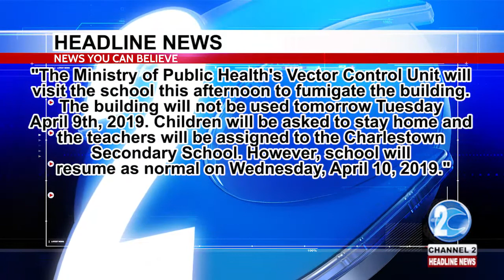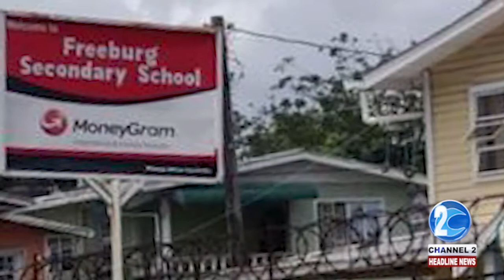MOSQUITO INFESTATION SHUTS DOWN SCHOOL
Classes at Freeburg Secondary School in Werk-En-Rust, Georgetown will be closed tomorrow due to a mosquito infestation. Here's more...